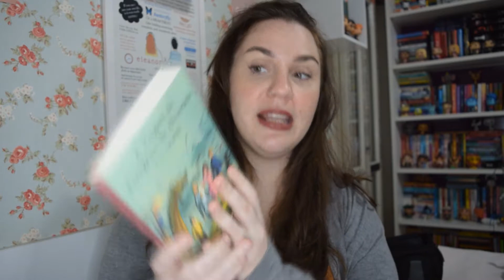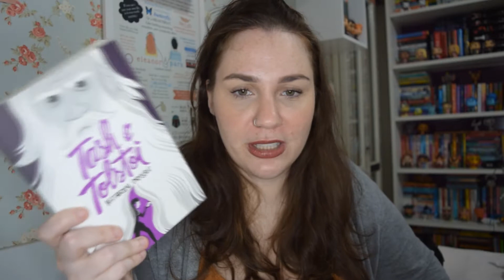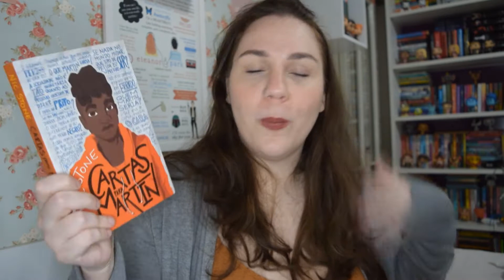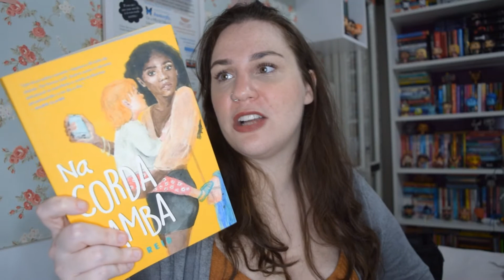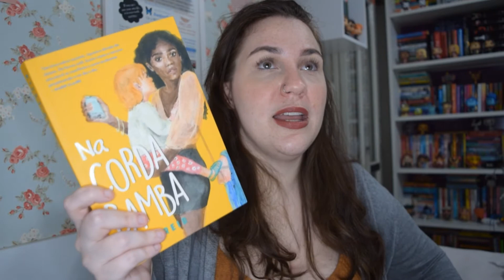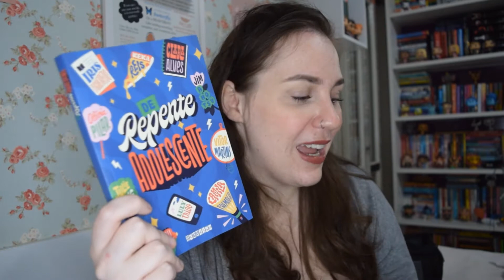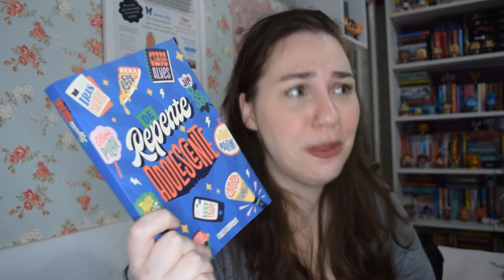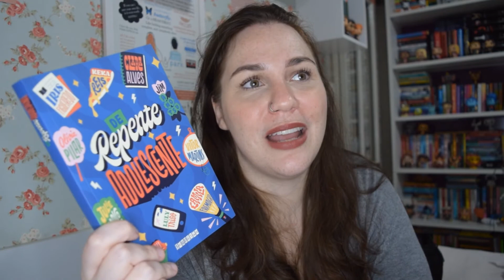LEITURAS DO BIMESTRE #3 2021 | Thereza Reads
MEU CONTO "OS VÁRIOS REFLEXOS DE MIM" JÁ ESTÁ DISPONIVÉL NA AMAZON

Oi, gente! Hoje vim falar de cinco dos onze livros que li durante maio e junho, e os livros foram escolhidos por vocês!

LIVROS CITADOS:
A Viagem do Peregrino da Alvorada
Tash e Tolsói
Cartas Para Martin
Na Corda Bamba
De Repente Adolescente

Olá, pessoal!

MINHA WISHLIST NA AMAZONBR: